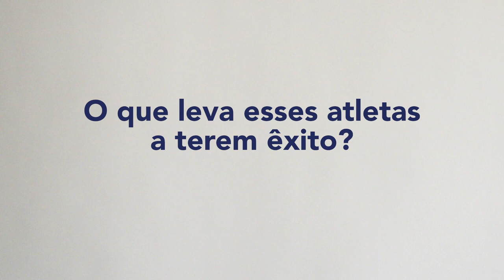A motivação paralímpica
Saiba o que leva estes atletas americanos a terem êxito nos próximos Jogos Paralímpicos de Inverno em Pyeongchang, Coreia do Sul.